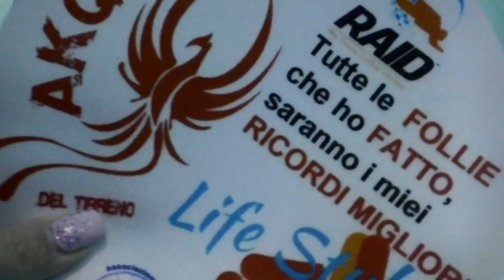Kiki contest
Il nostro KIki CONTEST .🤪👍🏼🤙🏻👌🏻✌🏻 con partecipazione di fish 🐟 Castagnola 😂